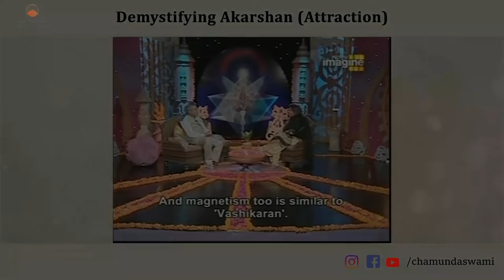Demystifying Akarshan (Attraction)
Just like Mesmerism, attraction in Tantra is also looked down upon. Many people believe that material success might hamper their spiritual growth or go into depression, thinking it’s asceticism.

During spiritual healing, Akarshan is used to help these people understand their material and spiritual goals and begin working towards them.

Watch this video and share your views with us.